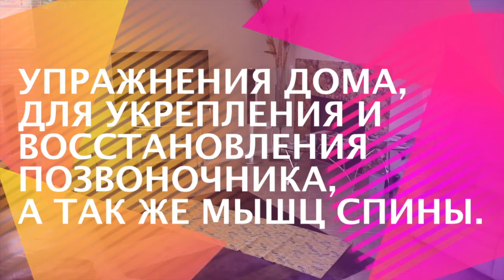😜👍#1 На ваш страх и писк, Ой! Риск! Лас Вегас НЕ профессиональное видео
1 Часть      Упражнения дома, для укрепления и восстановления позвоночника, а так же мышц спины.

восстановиите спину, сильная спина, упражнения дома на полу, легкие упражнения для восстановления позвоночника, восстановить функцию спины, смещое видео, смешные упражнения, балуемся, весело всем!!!